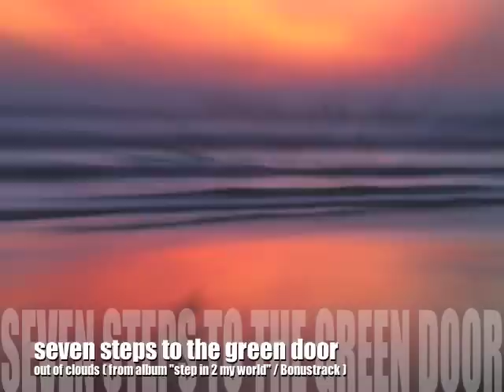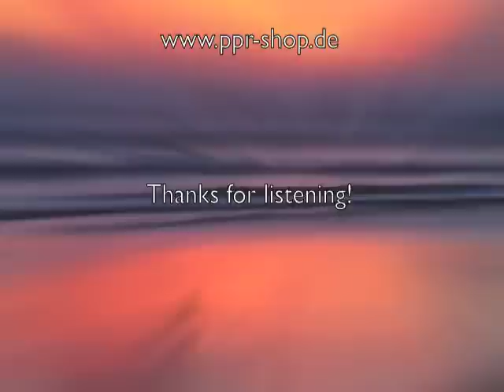seven steps to the green door - out of clouds ( from album "step in 2 my world" / Bonustrack)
second album of german progressive crossover band ssttgd "step in 2 my world" (thematically, the album above all deals with the withdrawal of the people into their own "microcosm") will delight above all fans of varied rock music, who even after numerous times of listening still want to discover something new.

Seven Steps To The Green Door - progressive crossover music

If a band with its debut album already creams off the first prize in two categories (progressive and experimental) at the German Rock and Pop Awards, the probably biggest and most important band competition in Germany, it definitely is worth it to listen carefully: with the moderate use of cross-genre stylistic devices, an uncommon cast of up to 3 vocalists, and the courage to melody despite rhythmic experiments, "seven steps to the green door" proof "progressiveness" in the literal sense.

please also check:
New CD "THE?BOOK" is a progressive concept album, that presents a really amazing story that was written especially for that album.

there`s an interactive iOS - app, too - and its free!